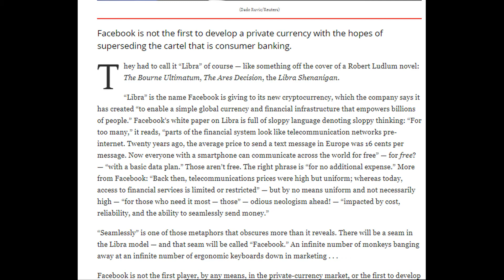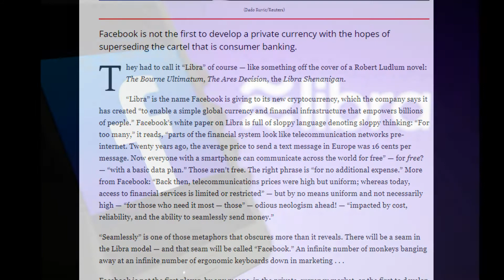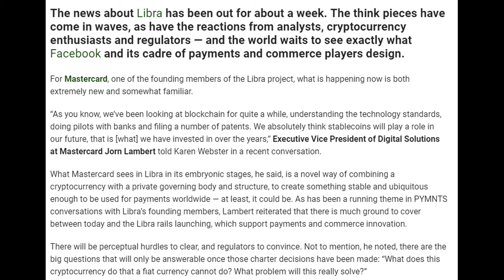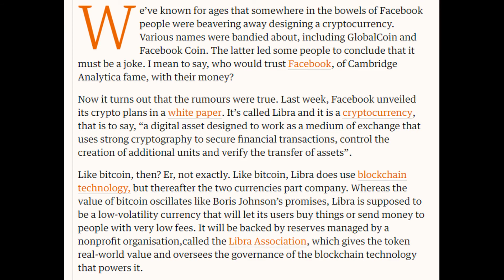facebook Libra Coin